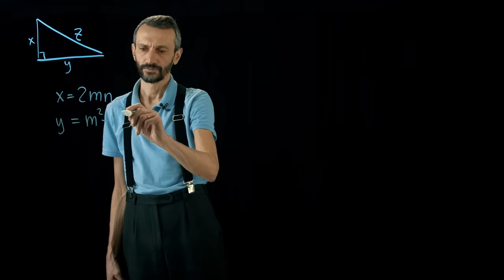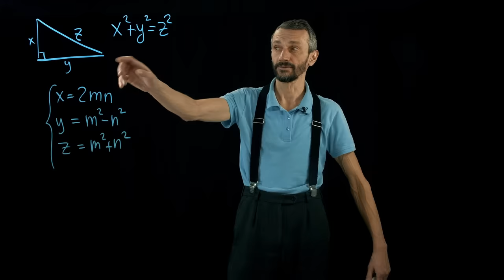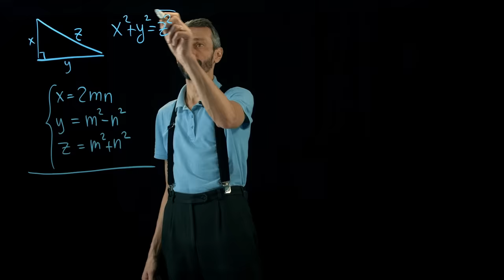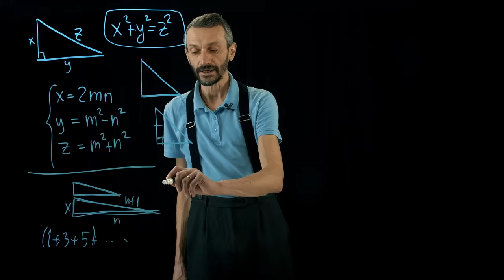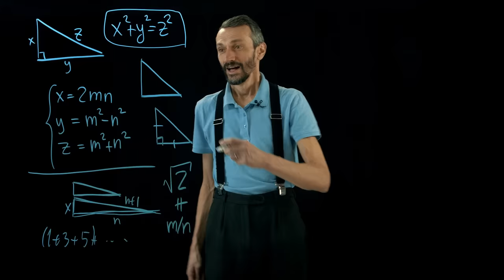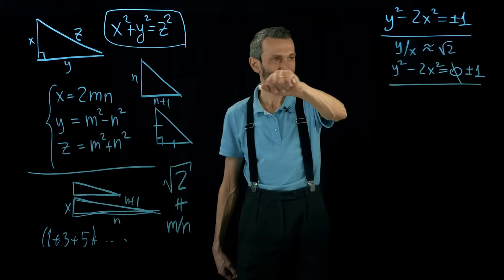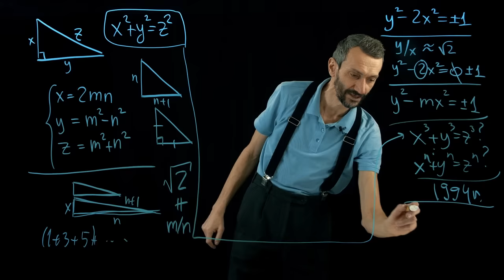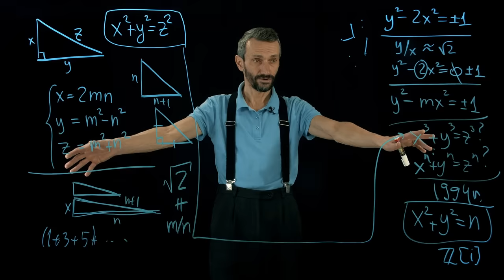1. История математических задач.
Друзья, всем привет! Сегодня мы начинаем новый раздел "Вехи математики: от Евклида до Галуа", следите внимательно...

Команда
Алексей Савватеев
Павел Иванов
Егор Кузьмичев
Дарья Федорова
Николай Казимиров
Дизайнер обложки
Кирилл Кучин